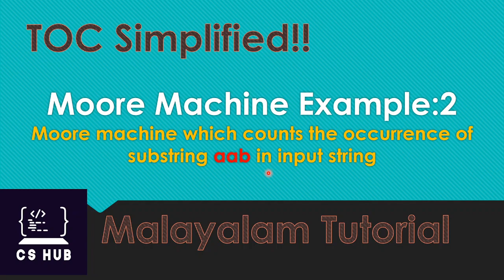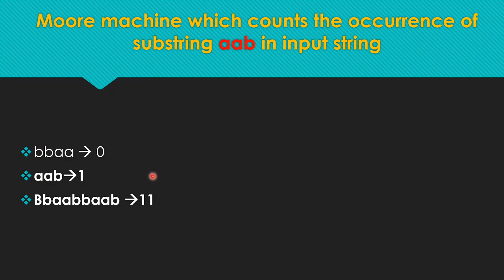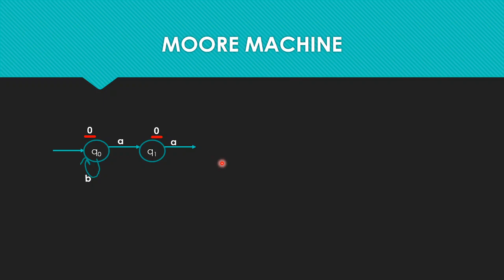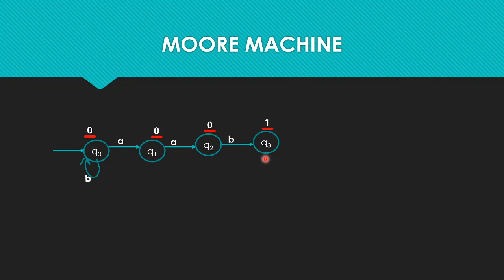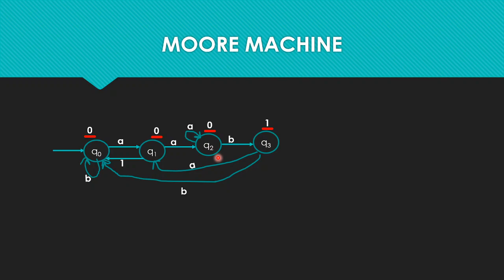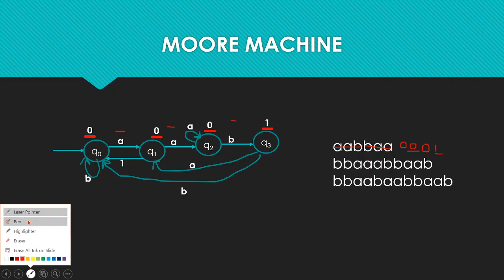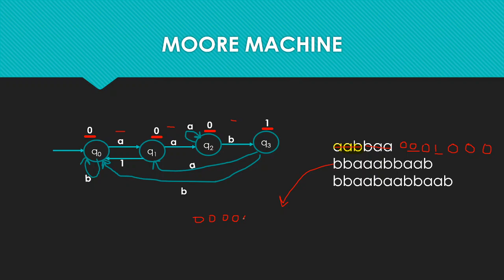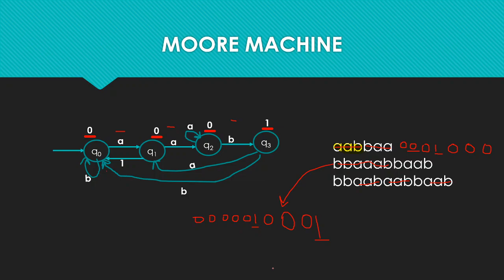Moore Machine Example 2|Count Occurrence of Substring aab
This video explains how to design a Moore machine which counts the occurrence of substring aab in input string
for notes